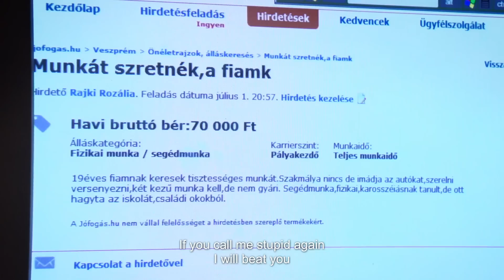DRIFTER / Gábor Hörcher - goEast 2015 - Trailer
Competition Documentary
DRIFTER
Director: Gábor Hörcher
Hungary / Germany 2014
72 min